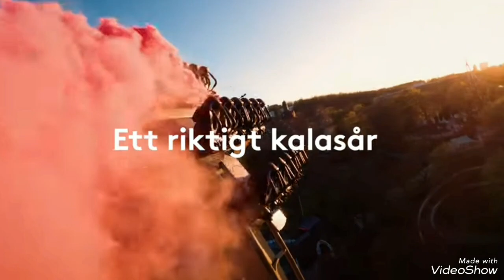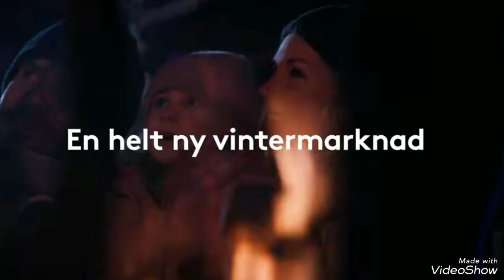Tack för 2023 och Vi ses på Liseberg 2024